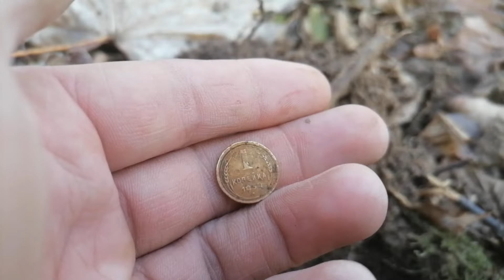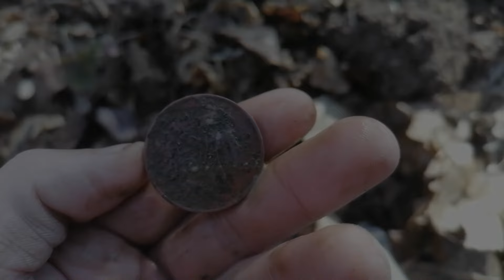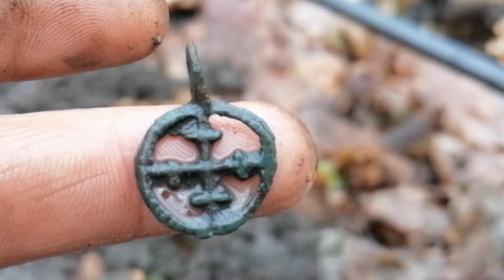Впошуках старовинних скарбів на Хмельниччині. Коп 2024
Моє вітання найкращі, дякую що обрали до перегляду саме цей відео ролик.